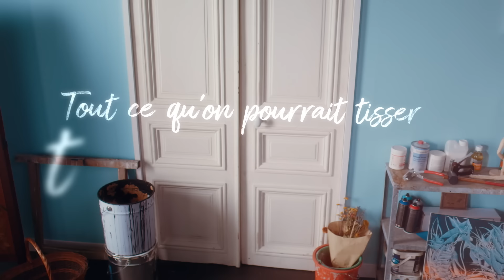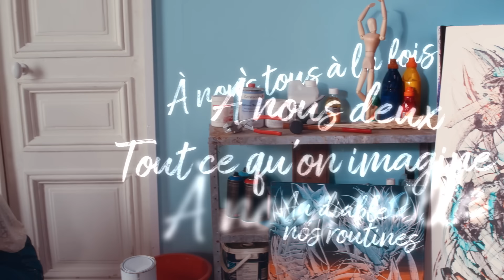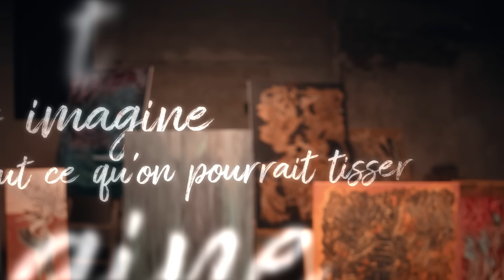ZAZ - Imagine (Lyrics video)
ZAZ - Imagine (lyric video)

Et retrouvez les meilleurs titres de ZAZ dans la playlist best-of

Réal: Juan Jonquères d’Oriola
Graphisme: Felix Fouché
Chef Op: Antoine Carpentier